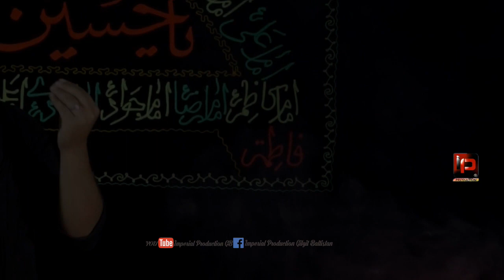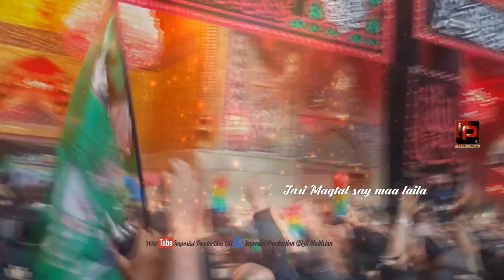Chupana Zakhm Senay Ko Khudara Haat hi Rakh Kr/Noha 2020-21 By Aqib Hussain Rasoli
Chupana Zakhm Senay Ko Khudara Haat hi Rakh Kr/Noha 2020-21 By Aqib Hussain Rasoli /Skardu Parti /
Anjuman Amiral Momineen Gulshany Khumaini Skardu